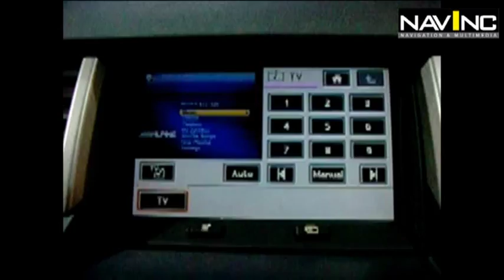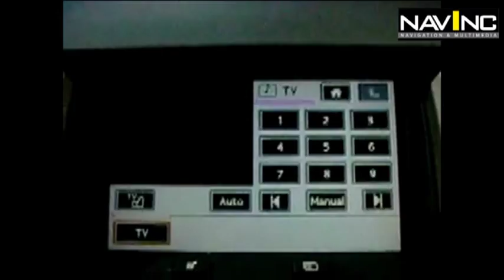Original Range Rover Touch screen navigation with aftermarket Alpine KCE425i iPod interface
The Alpine iPod KCE425i interface can be controlled via the original touch screen of Range Rover.

Compatible with the following models of LandRover:
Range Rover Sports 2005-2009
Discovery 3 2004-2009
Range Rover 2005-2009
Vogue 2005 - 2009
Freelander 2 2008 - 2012